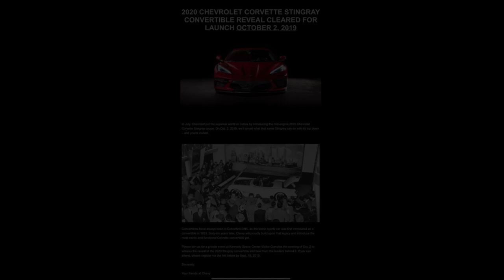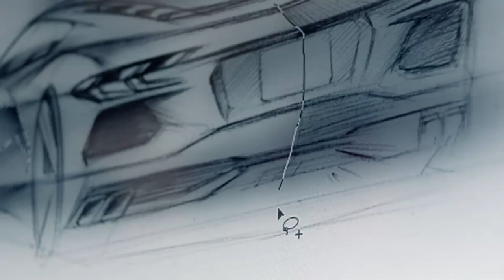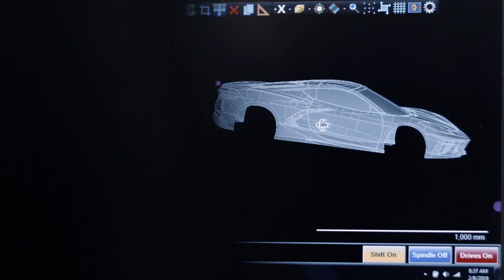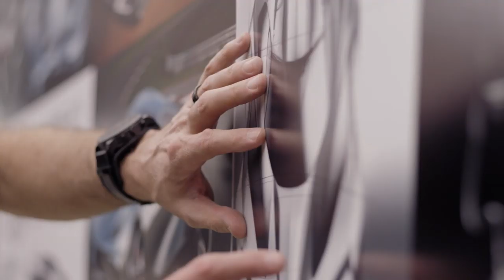Corvette C8 Spyder Convertible being Released Chevrolet Awesome JOB.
This video is about Corvette C8 Spyder Convertible being Released Chevrolet Awesome JOB.

Chevrolet surprised the world with their new C8 Corvette Stingray back in July. There were lots of people waiting to see what the new Mid Engine Corvette by Chevrolet would have to offer the supercar world. While everyone was so stunned and amazed by the convertible coupe. People were asking about the 2020 Corvette C8 convertible or should I say Spyder. As I am a big fan of the coupe there are so many people in the world that are huge fans of the Spyder convertibles. October will be the month Chevrolet will release the all-new 2020 C8 Corvette Spyder convertible to the world.

EXCLUSIVE REVIEW New 2020 Mid Engine C8 Corvette